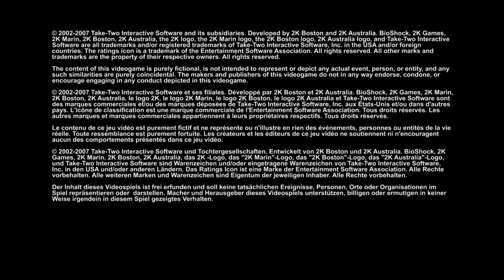Bioshock The Collection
Join me in my 1st gameplay of BioShock I never played the 1st two but I played BioShock infinite so I know a Lil bit about the game but this definitely should be fun🎮🌍